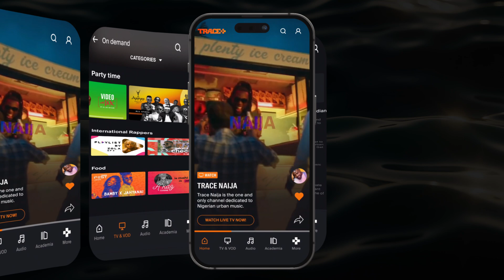Your Afro App For Fun & Success!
Trace Academia is a mobile app that offers FREE courses and certificates dedicated to jobs, entrepreneurship and soft skills.Trace Academia's mission is to empower young people, with a focus on women, by providing them with free learning from the world’s best experts as well as opportunities to kickstart their career